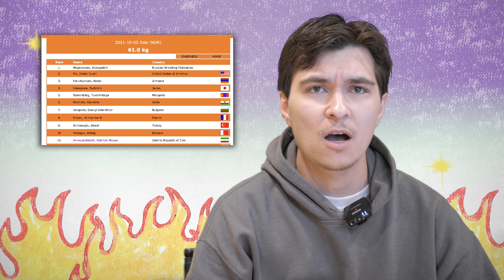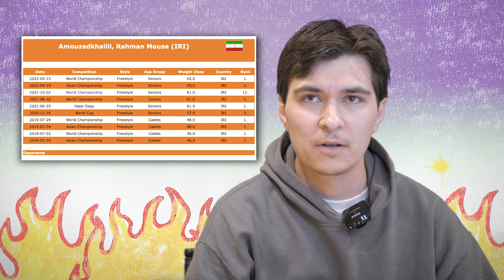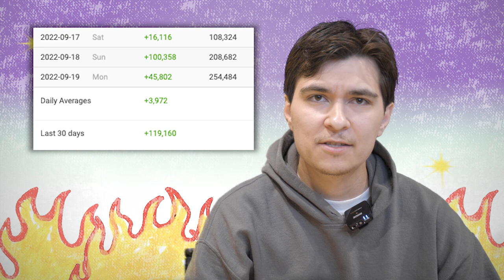20-Year-Old Rahman Amouzadkhalili defeats Yianni Diakomihalis at the World Championships for Iran...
PRESENTED BY:
Barbarian Apparel